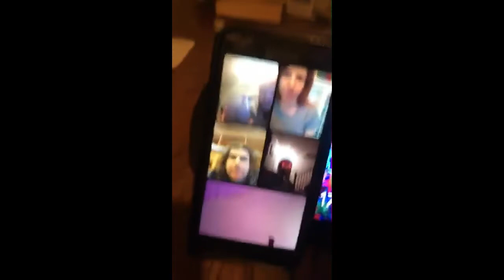The Most Important Message You’ll Ever Hear! Part 8 Blood Over Intent Family Chat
The Knowledge and Wisdom of the Ages  144,000 Satan's Sealed Elect in The Book of Life

With Mother Goddess, Lucy Lemonsss, Rex Owens, Optimus Prime, IFFWTEAM, I worship my blood brothers and sister goddess,' and Ben is Max